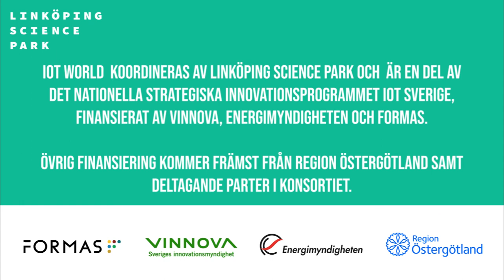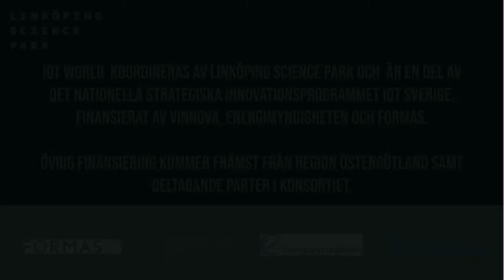Vad är IoT World?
IOT WORLD ÄR EN del av det regionala styrkeområdet Smarta, Säkra, Uppkopplade produkter och system. IoT World  koordineras av Linköping Science Park och  är en del av det nationella strategiska innovationsprogrammet IoT Sverige, finansierat av Vinnova, Energimyndigheten och Formas. Övrig finansiering kommer främst från Region Östergötland samt deltagande parter i konsortiet.